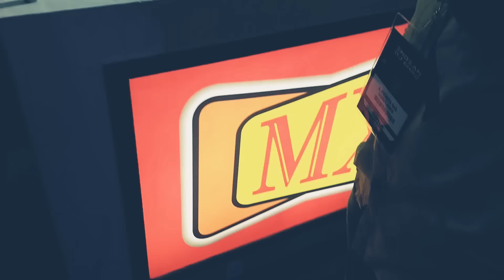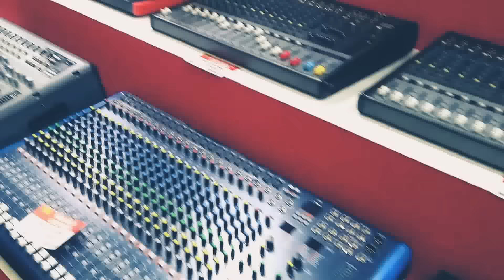MX Store In IndianDJExpo Delhi # Tech & Techniques